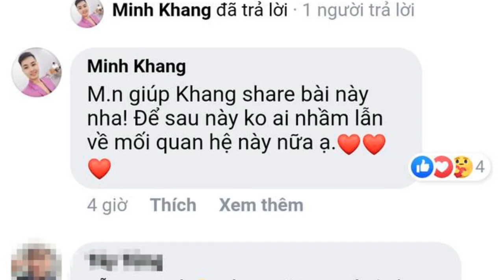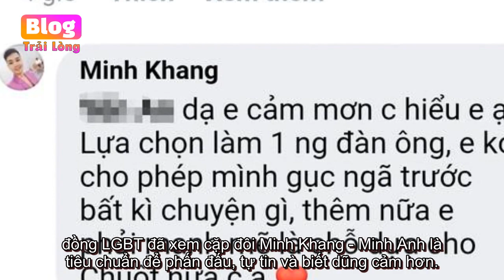Hậu thông báo li hôn, dân mạng tiếc nuối chuyện tình của cặp vợ chồng chuyển giới Minh Khang - ...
Hậu thông báo li hôn, dân mạng tiếc nuối chuyện tình của cặp vợ chồng chuyển giới Minh Khang - Minh Anh - Blog Radio tâm sự

Hậu thông báo li hôn, dân mạng tiếc nuối chuyện tình của cặp vợ chồng chuyển giới Minh Khang - Minh Anh Công khai tình trạng cuộc sống hô...